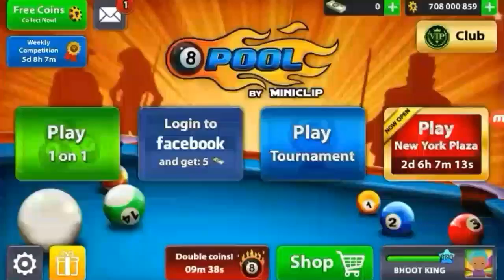Shanghai 2 for 2